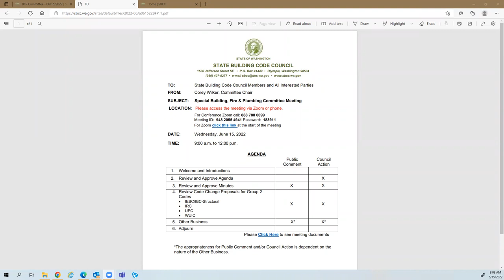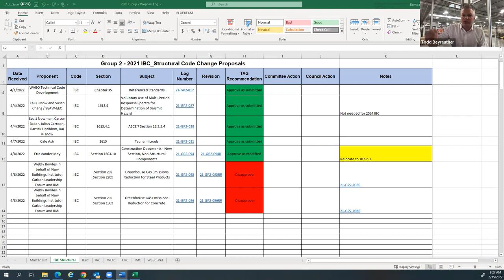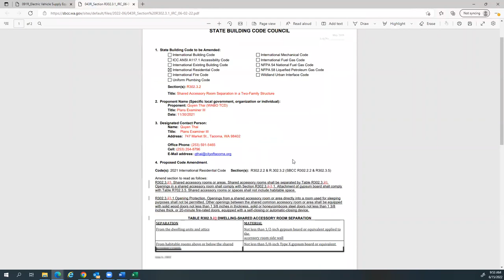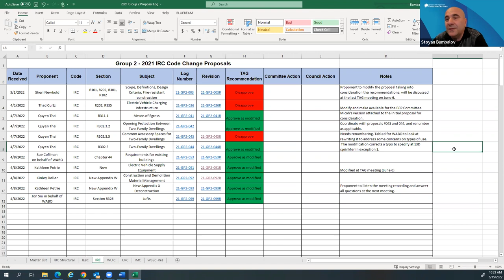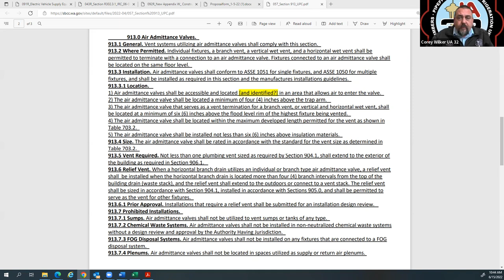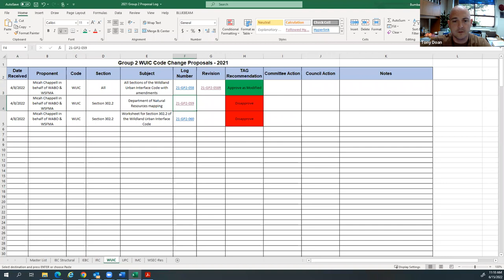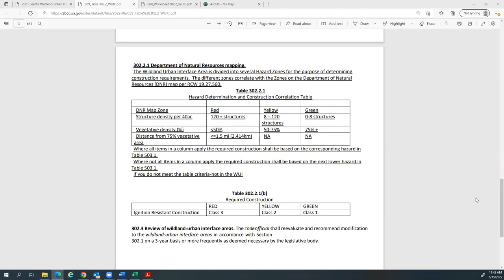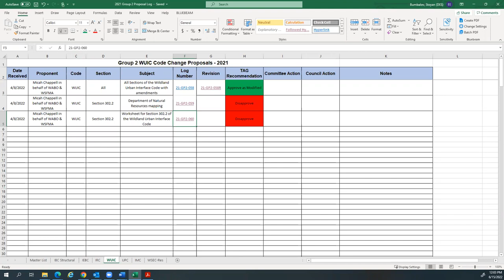SBCC BFP Committee Meeting - June 15, 2022